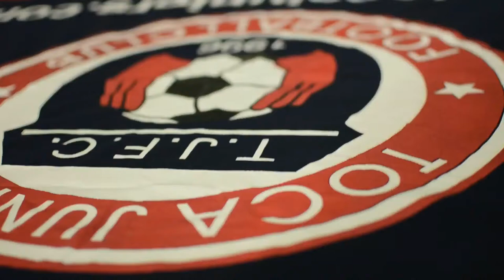TOCATV: Toca Juniors U11 Eagles (Golazo!!!)